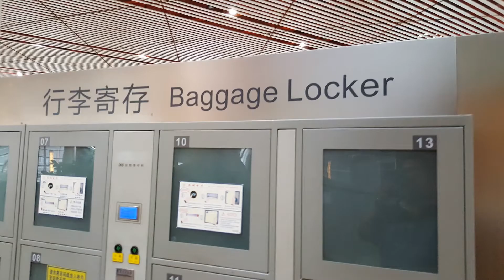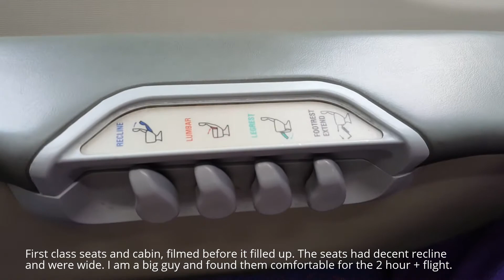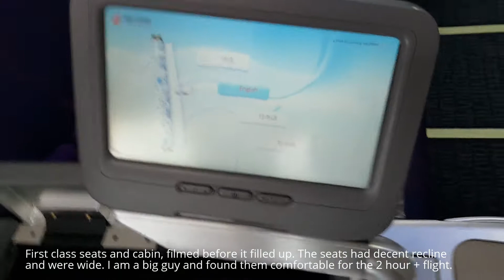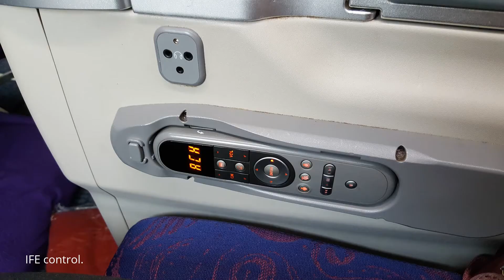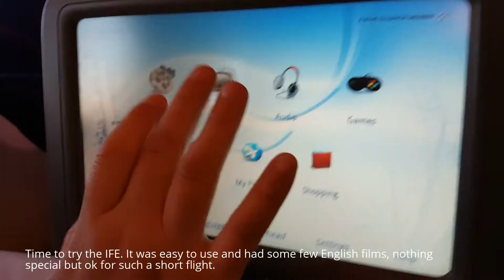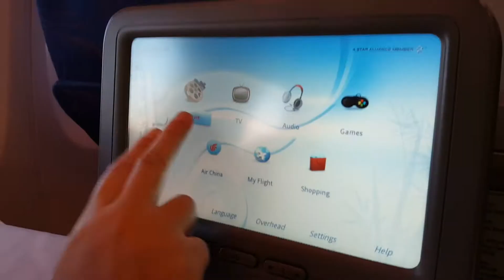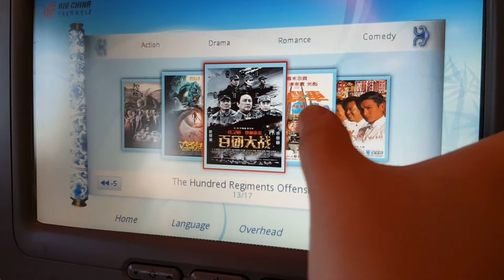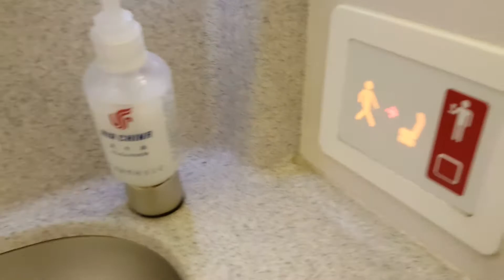Flight review, Air China First Class, PEK - XIY, A321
Flight to Xi'an in central China end of September 2016. A nice flight with Air China in their domestic First Class.